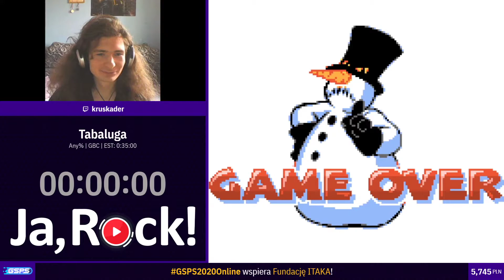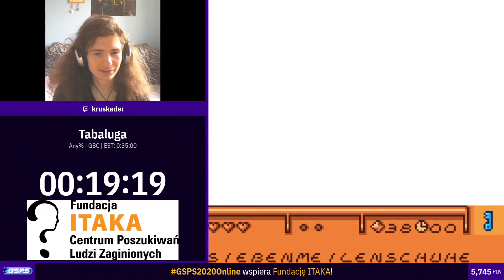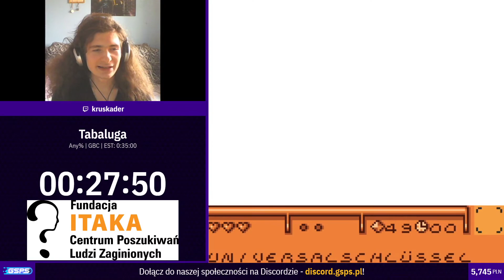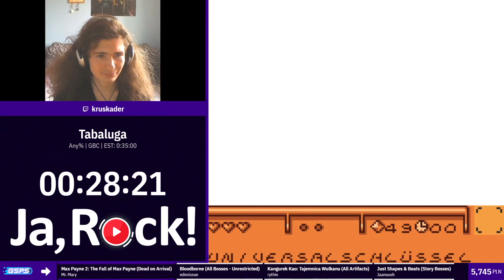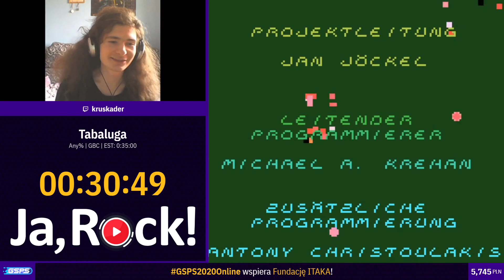GSPS 2020 Online - Tabaluga [Any%] - Kruskader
Koniec przerwy: 15:30

Speedrun z GSPS 2020 Online - wydarzenia speedrunningowego, które odbyło się w dn. 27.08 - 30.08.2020r. wyjątkowo w formie zdalnej, a podczas którego uzbieraliśmy 12350 zł na rzecz Fundacji ITAKA!

GSPS to prawdopodobnie pierwsze w Polsce charytatywne wydarzenie speedruningowe, wzorowane na takich eventach jak GDQ czy ESA.